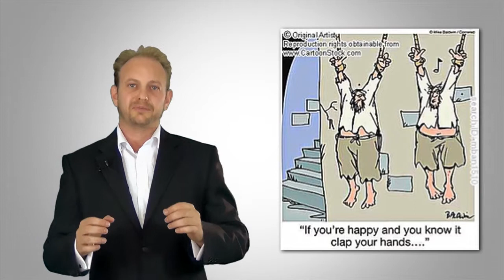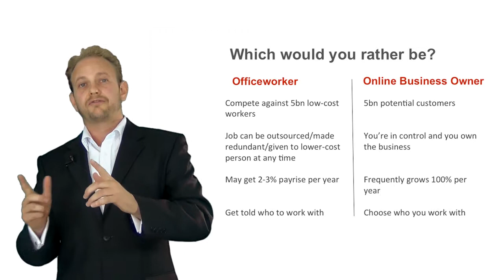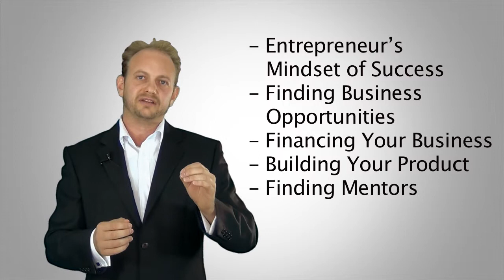Why Corporate is the New Risky